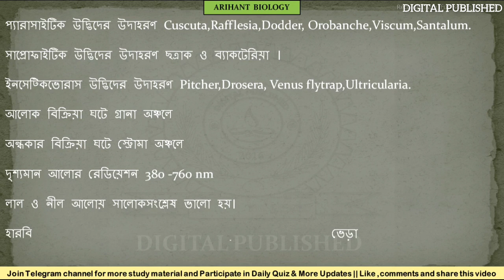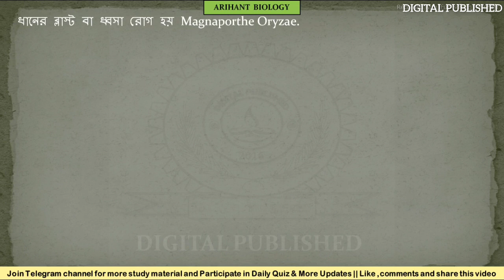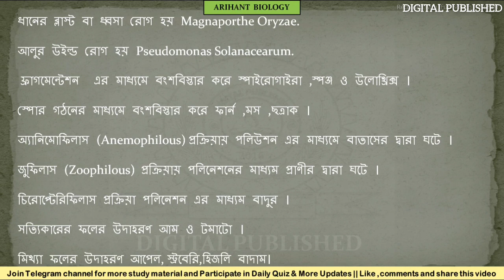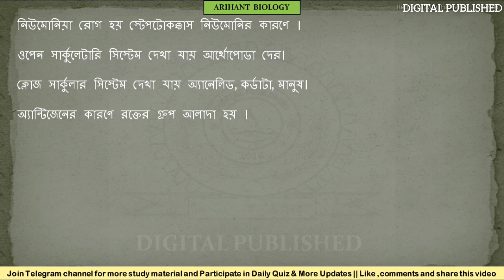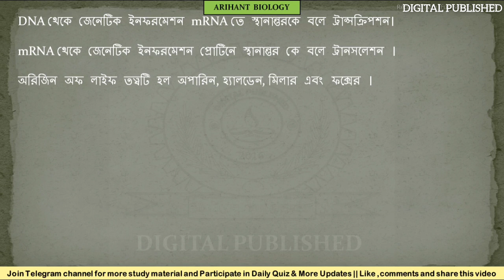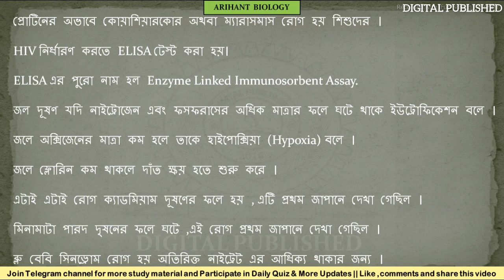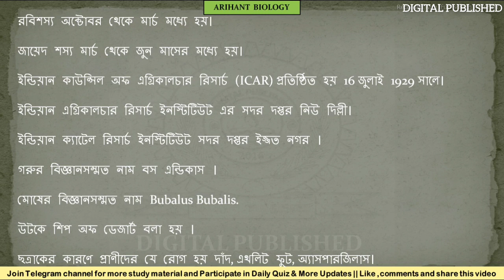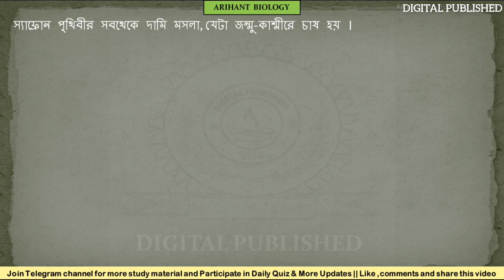Important Arihant Onliner NCERT Biology Question and Answer | Set 2 | in Bengali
Important Arihant Onliner NCERT Biology Question and Answer in Bengali @DIGITALPUBLISHED

ABOUT THE VIDEO :
In this video, I have discussed important Arihant NCERT BIOLOGY Questions and answer in Bengali | এই ভিডিওতে গুরুত্বপূর্ণ Arihant NCERT biology Questions নিয়ে আলোচনা করেছি। যেগুলি সমস্ত পরীক্ষার জন্য অত্যন্ত গুরত্বপূর্ণ তাই ভিডিওটা পুরোটা দেখুন।